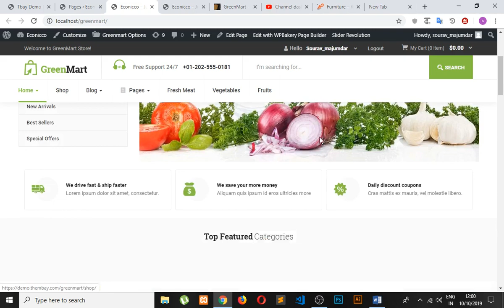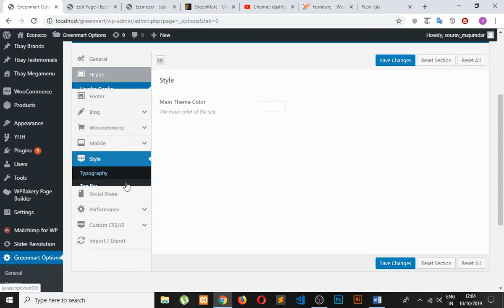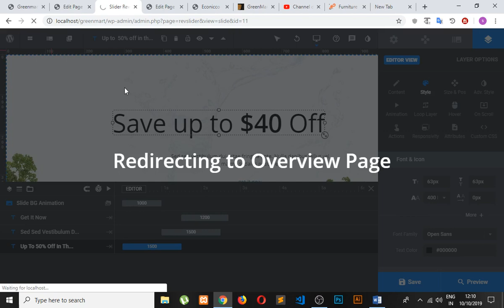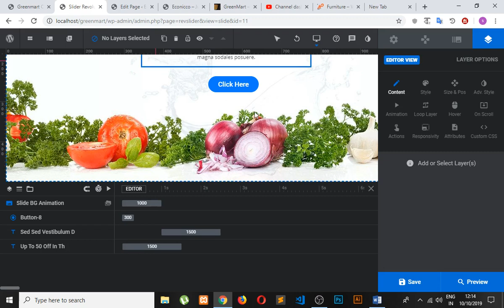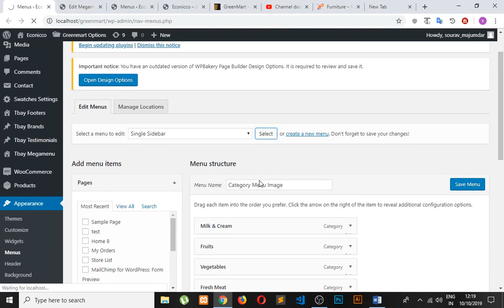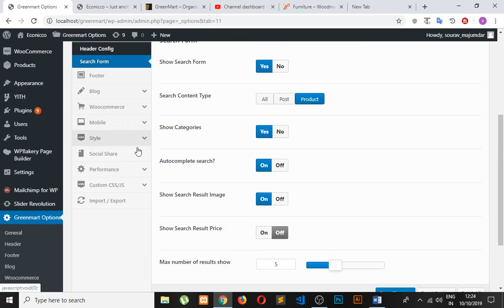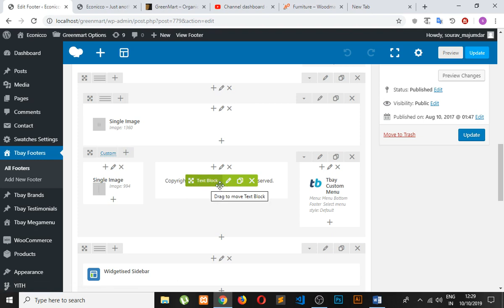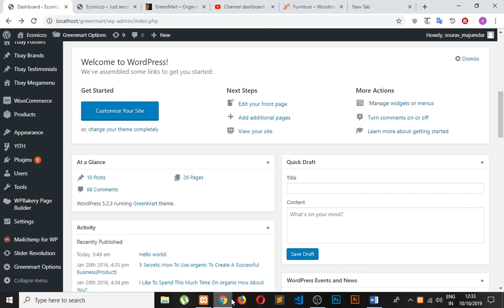Green Mart – Organic & Food Woo Commerce WordPress Theme customization part-2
Hello friends!

organic & food woocommerce wordpress theme
organic and food woocommerce wordpress theme
greenmart – organic & food,organic food store wordpress theme
themeforest woodmart theme customization
Greenmart theme customization,greenmart wordpress theme review
free wordpress themes
greenmart website templates from themeforest
elementor wordpress themes
best wordpress theme
best wordpress theme for organic food website
wordpress themes
online food store theme